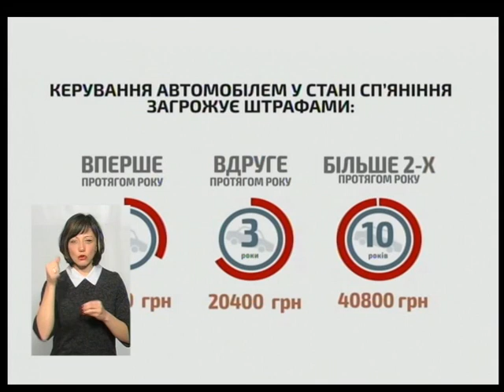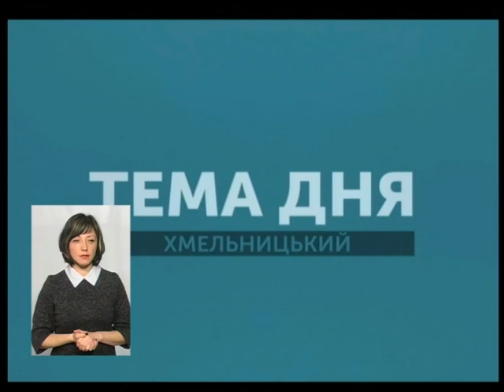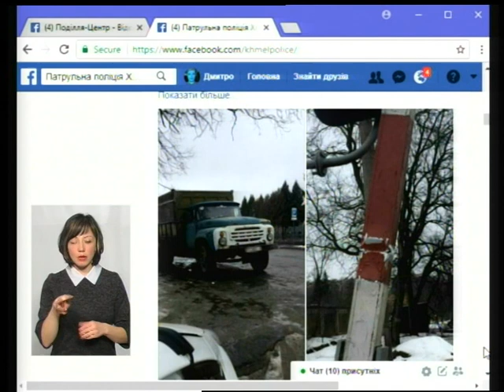Тема дня. Як впливають штрафина ситуацію з ДТП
У Хмельницькому правоохоронці затримали 33-річного водія з ознаками алкогольного сп'яніння, який в'їхав у зупинку громадського транспорту та намагався втекти з місця події. Сьогодні у Суспільно-політична програма "Тема дня" говоримо про те, чому збільшені штрафи не впиливають на водіїв, котрі продовжують сідати за кермо на підпитку.